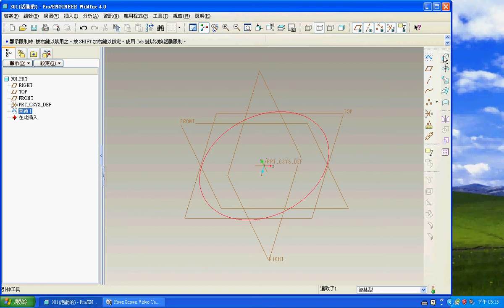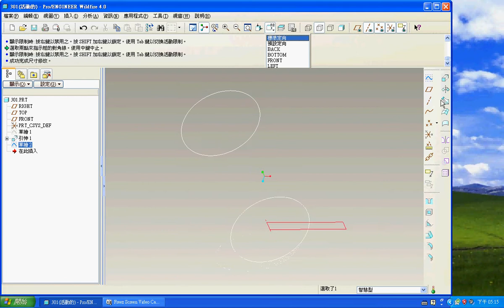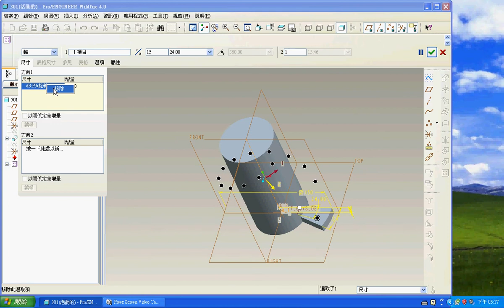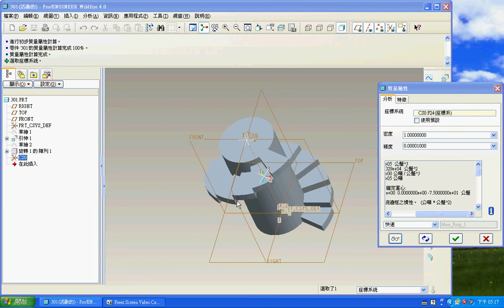TQC PRO/E 實用級技能檢定 301